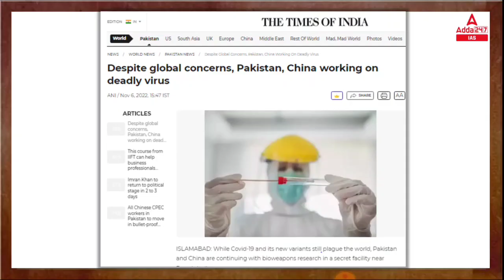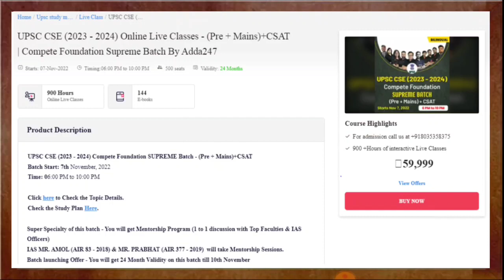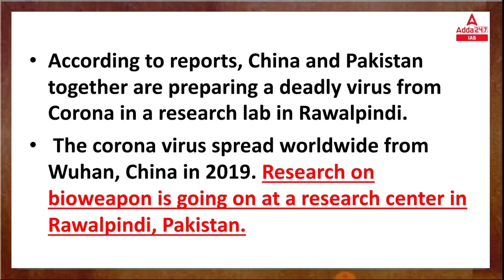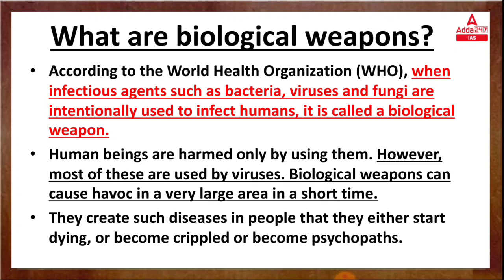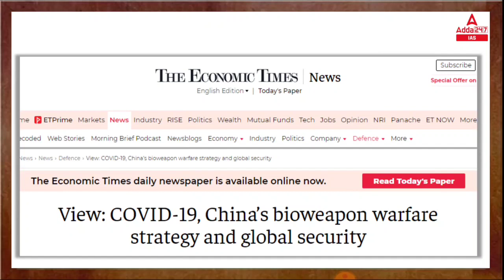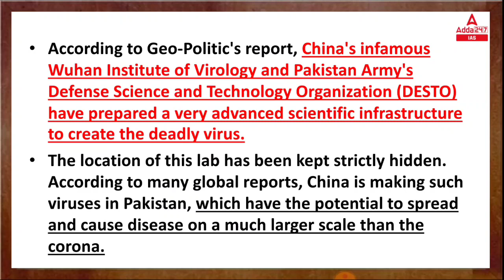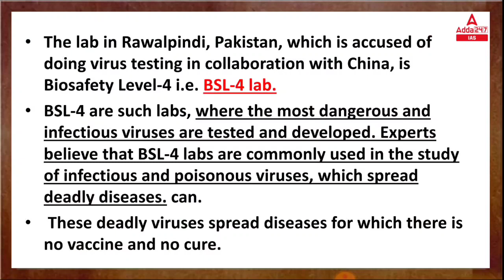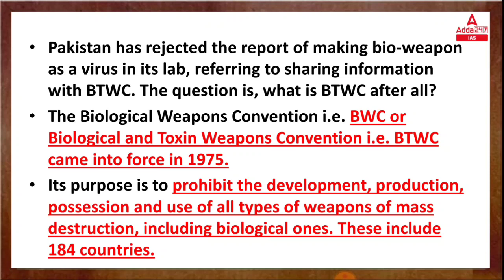China-Pakistan working secretly on virus deadlier than Covid: Report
🔴OUR LATEST COURSES:
🔴UPSC Adda247 Live Classes Schedule:-
7AM: Daily Current Affairs
8AM: Environment & Ecology:  UPSC CSE 2023 Pre+Mains
9AM: History:  UPSC CSE 2023 Pre+Mains
10AM: Economy: UPSC CSE 2023 Pre+Mains
12PM: Polity:  UPSC CSE 2023 Pre+Mains
1PM: Ethics -IV : UPSC CSE Mains
2PM: Hindi Optional : UPSC CSE Mains
3pm: Sociology: UPSC CSE Mains
3:30pm: PSIR: UPSC CSE Mains
4PM: Mains Answer Writing
5PM: IR: State ALL STATE PCS
6PM: PCS J
7PM: Polity: UPSC CSE 2023-24
9PM: HISTORY: UPSC CSE 2023-24
10PM: CSAT: UPSC CSE 2023-24
11PM:  Editorial : All Competitive Exams

1. Learn from the best faculties
2. In-depth analysis
3. Exam planning strategy
4. Best question solution
5. Time management